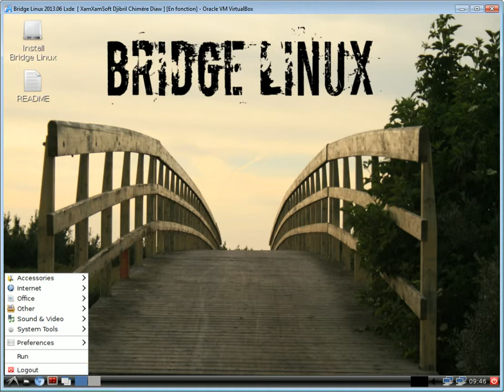Bridge Linux 2013.06 Lxde Presentation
Bridge Linux 2013.06 Lxde Presentation ( Arch Linux Based Distribution )